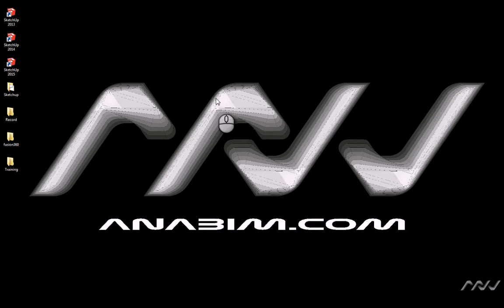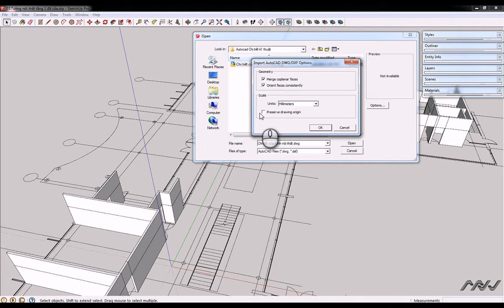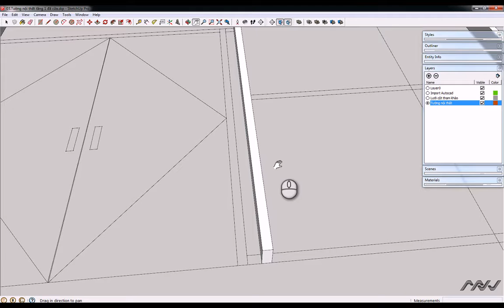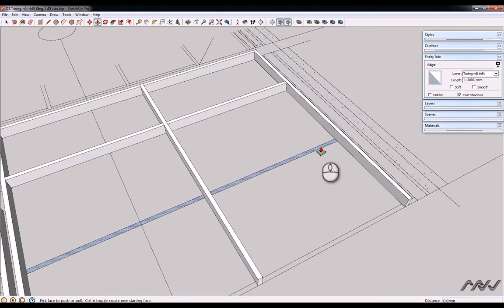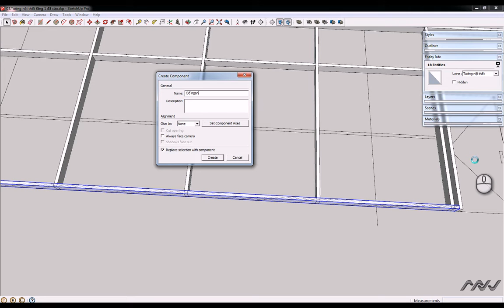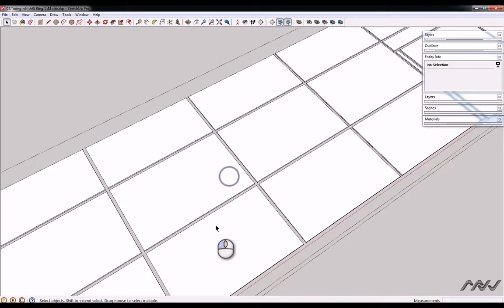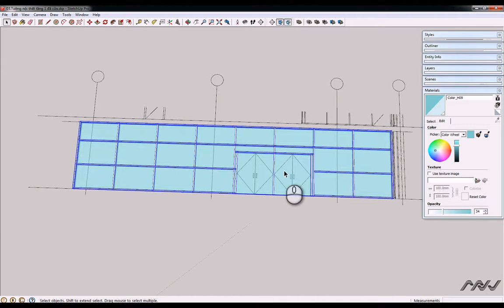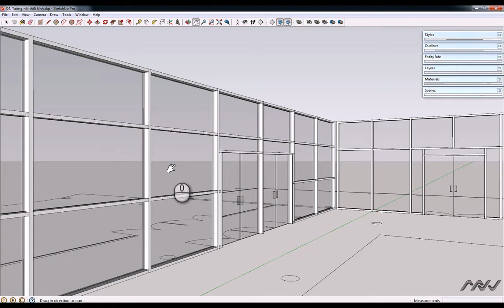Bài 05- Mô hình tường kính nội thất trong autocad - vẽ quy hoạch bằng sketchup- Nguyễn Công Trình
Bài 05- Mô hình tường kính nội thất tầng 1 trong autocad  - vẽ quy hoạch bằng sketchup- Nguyễn Công Trình
các vấn đề khác : sketchup không import được file cad,học dựng hình sketchup,hoc sketup online,file cad thực hành sketchup,cad to sketchup,chèn hình vào sketchup,bai giang sketchup,